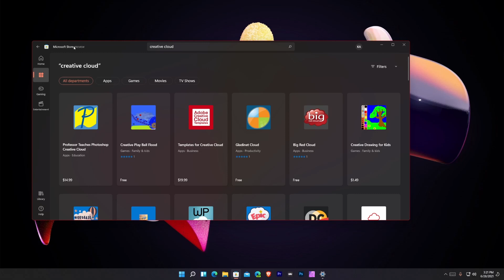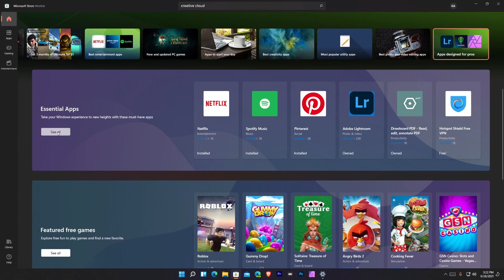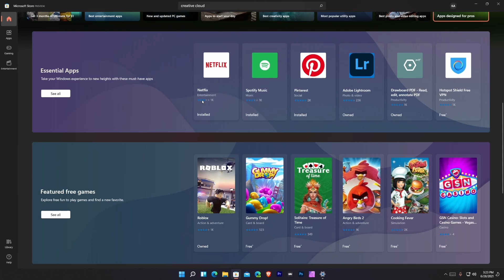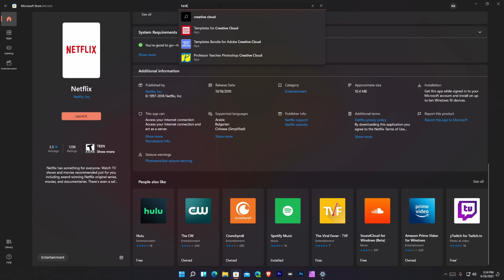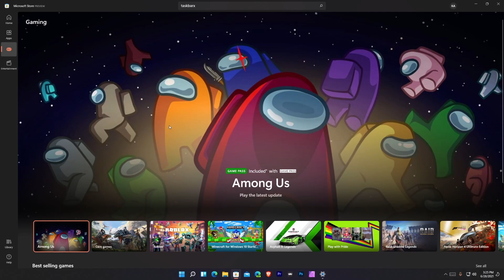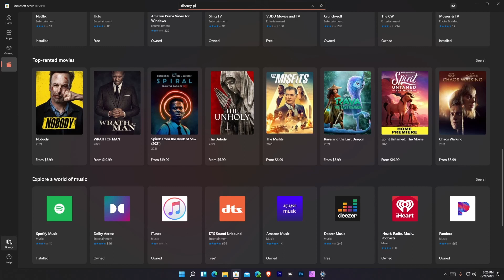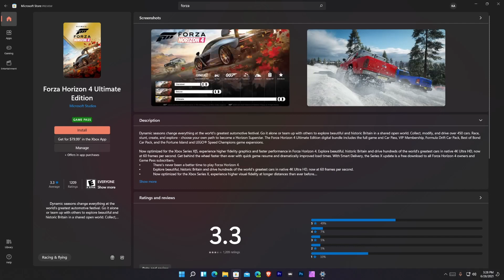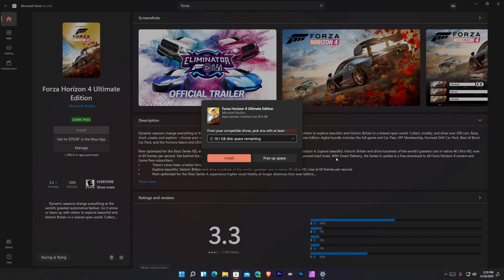Redesigned Microsoft Store | Windows 11 Insider Build 22000